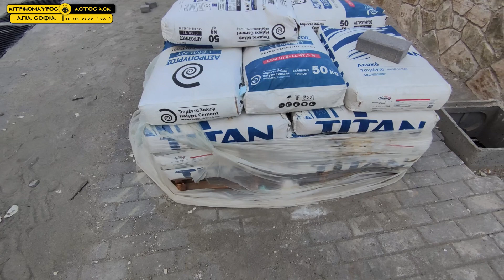ΟΙ ΝΕΕΣ ΠΥΛΕΣ ΕΙΣΟΔΟΥ ΔΙΕΥΛΕΥΣΗΣ( με εισιτήριο) & ΜΠΟΥΤΙΚ ΣΤΟ ΓΗΠΕΔΟ ΑΕΚ ΑΓΙΑ ΣΟΦΙΑ 16-08-2022(2/3)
ΑΠΟΚΛΕΙΣΤΙΚΟ ΠΩΣ ΘΑ ΓΙΝΕΤΑΙ Η ΕΙΣΟΔΟΣ ΜΑΣ ΑΠΟ ΤΙΣ 6 ΑΥΤΟΜΑΤΕΣ  ΠΥΛΕΣ ΕΙΣΟΔΟΥ ΔΙΕΛΕΥΣΗΣ ΣΤΟ ΧΩΡΟ ΤΩΝ ΜΟΥΣΕΙΩΝ ΤΗΣ ΑΕΚ!!!
Αδελφέ ΑΕΚΤΖΗ καλώς όρισες στην πραγμάτωση της ιδέας ΙΡΥΣΕΩΣ της Λέσχης Φίλων ΑΕΚ :  "Κώστας Νεστορίδης"  που σαν στόχο ΘΑ ΕΧΕΙ : Α) Την μεταλαμπάδευση των αξιών της ομάδας ΑΕΚ στο κόσμο  ιδιαίτερα στην νεολαία και  Β) Την ενισχυση ΜΗ ΕΧΟΝΤΩΝ ΑΕΚΤΖΗΔΩΝ από τα όποια έσοδα έχει η λέσχη από την εισφορά του ενός ευρώ τον μήνα.